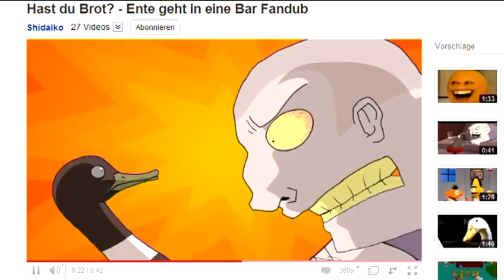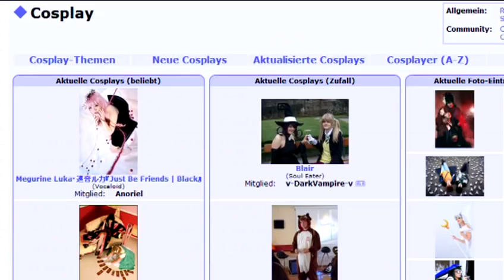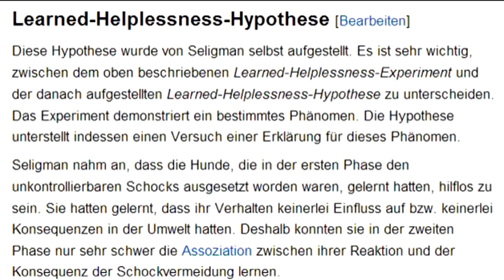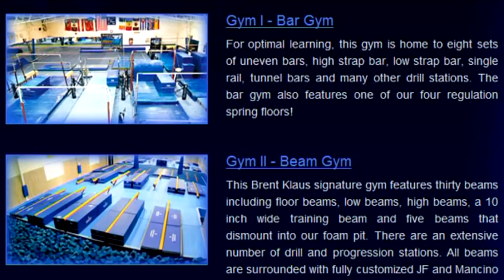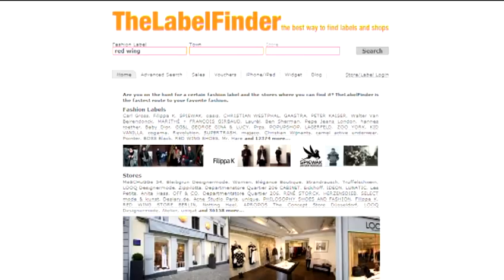Erlernte Hilflosigkeit auf der Eisbahn